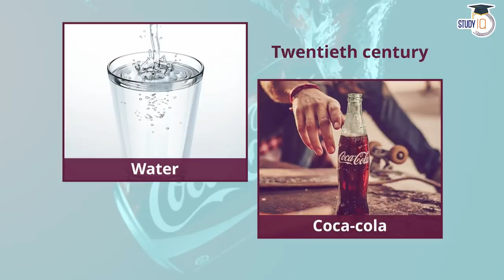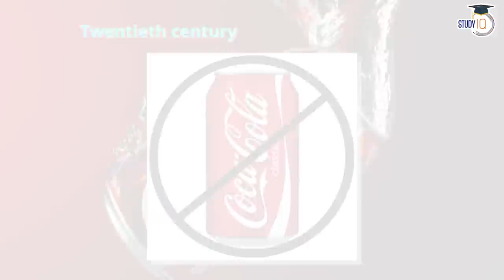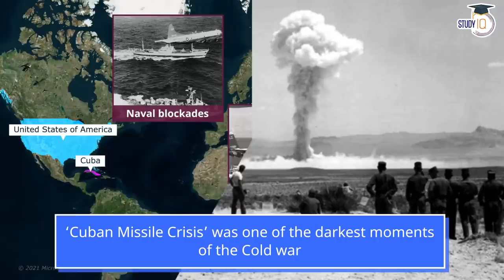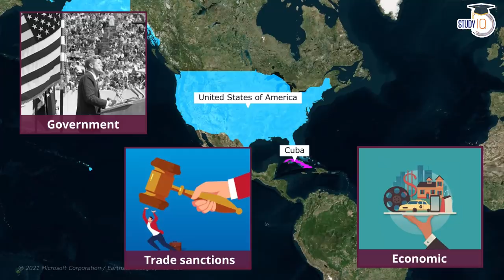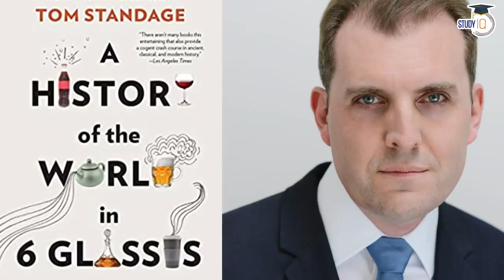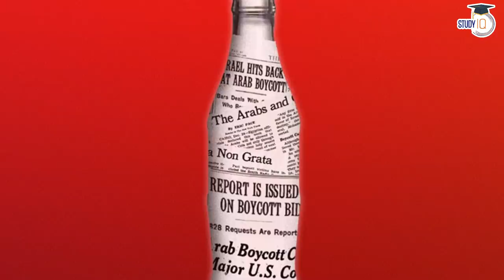Why Coca Cola is banned in Cuba and North Korea? USA foreign policy for Cuba & North Korea | UPSC